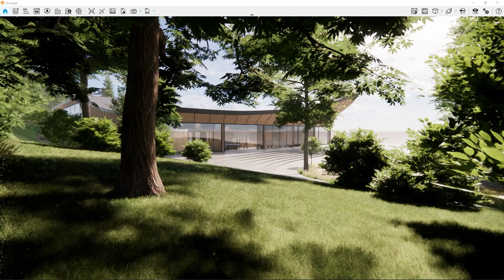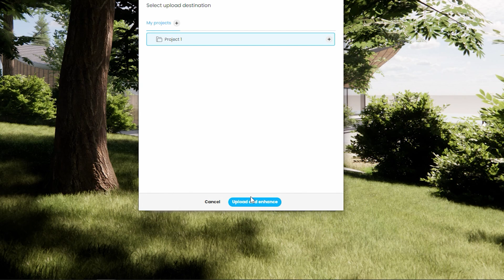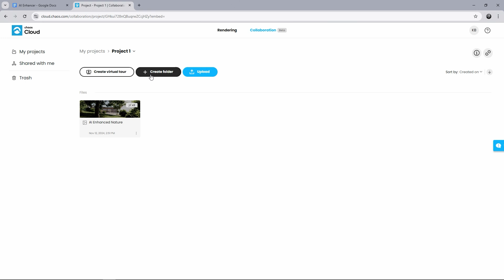Elevate Your Renders with the Chaos AI Enhancer in Enscape 4.2.1 | New Workflow Tutorial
Discover how the Chaos AI Enhancer, now integrated with the Chaos Cloud, takes your renderings to the next level. In this tutorial, you'll learn how the Chaos AI Enhancer allows you to easily add detail to challenging areas like people assets, plants, and grass while keeping your workflow simple and efficient.

⏱️ Time stamps:
00:00 Introduction - Why an AI Enhancer?
00:52 How It Works
01:29 Uploading Your Enhanced Renders to Chaos Cloud

What are you waiting for? Update to Enscape 4.2.1 or get your free 14-day trial today!

📌 Not an Enscape user yet?

Enscape™ is a real-time rendering and virtual reality plugin for Revit, SketchUp, Rhino, Archicad, and Vectorworks. It plugs directly into your modelling software, giving you an integrated visualization and design workflow.